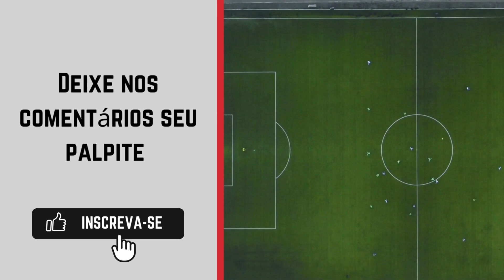Fast Sub-20 x Sparta Sub-20 onde assistir ao vivo🔴